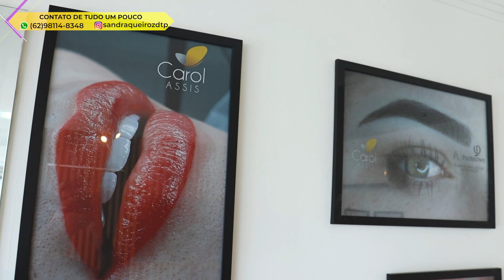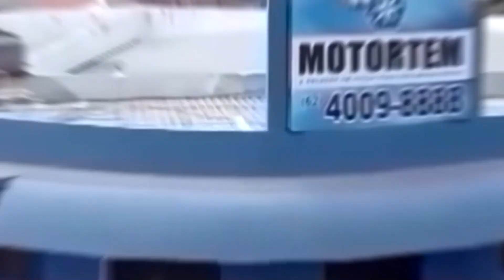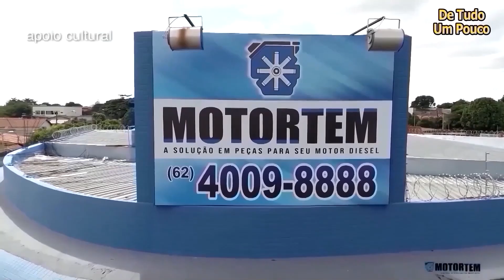10 Anos Mais Jovem em 4 Meses - Programa de Tudo um Pouco - 599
"Matéria Estética - 10 Anos Mais Jovem em 4 Meses"

CONTATOS

Drª Carol Assis Harmonização Natural
 Edificio New Business Style Av. Dep. Jamel Cecílio, qd. B22, Lt. 04/06 Sala 95B Jardim Goiás